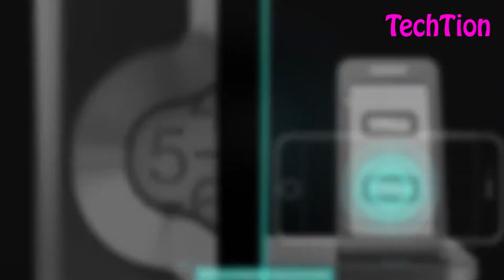Top 3 in 1 Wireless Charger for iphone Xs, Apple Watch Series 4 & Airpod 2!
Recently Apple have canceled their 3 in 1 wireless Charger. But there have lot's of 3 in 1 chargers in market which can be used. The performance of those changers are quite good.